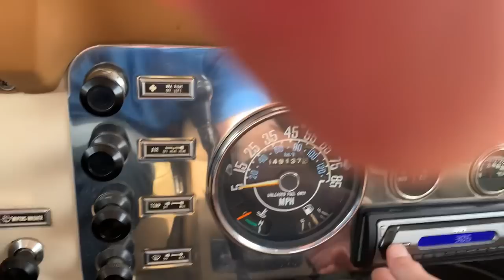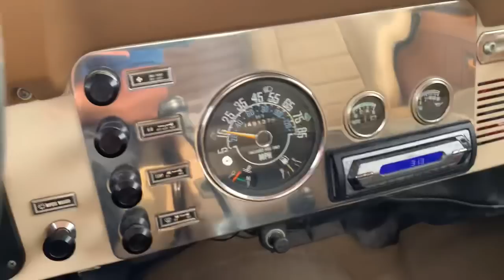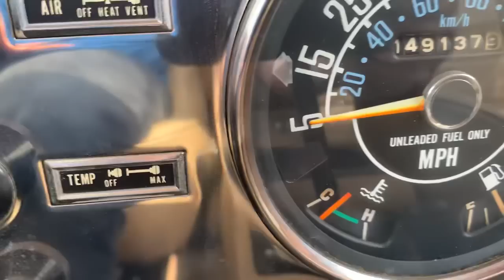1985 Jeep CJ7